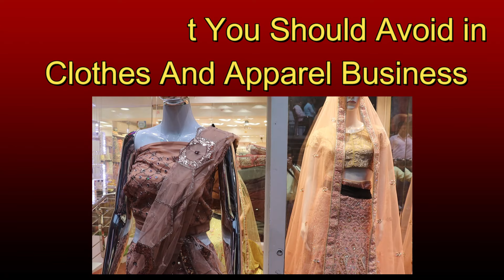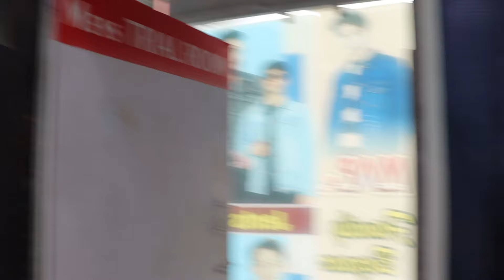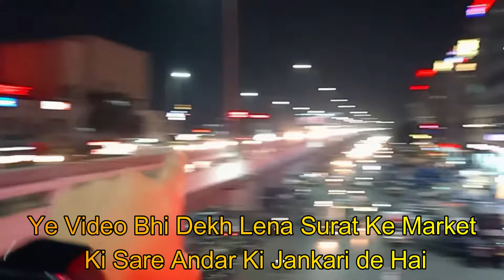Biggest Problems Of Clothing Business | Apparels Business | Cloth Business | Kapde Ka Business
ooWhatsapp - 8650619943